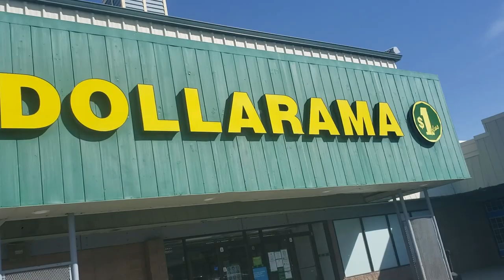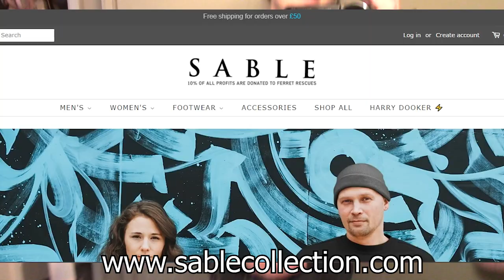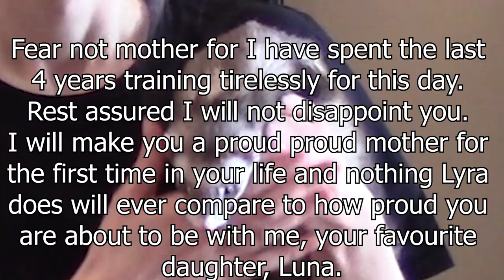My Ferrets Find Their Inner Picassos 🎨🖌️ - Ferret Paintings!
I can't believe my ferrets are... so talented... It's just--- it's beautiful.
This week I made some paintings with my ferrets! Tiktok was there to inspire me when the rest of the world was against me... really makes you think.

🌸Friendly Neighborhood Business Boxes on my etsy